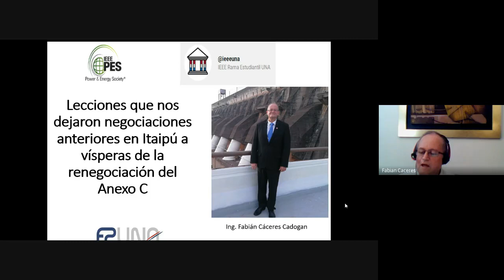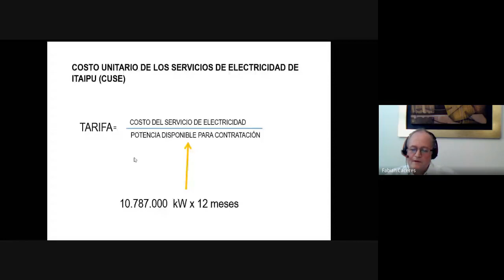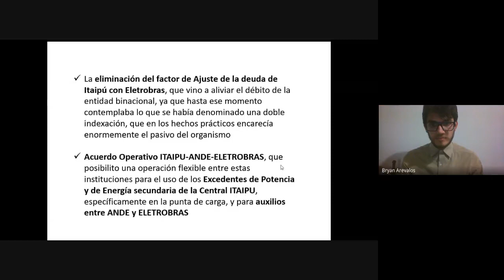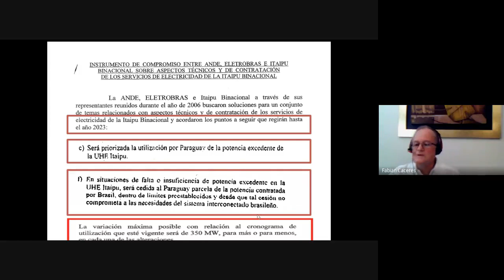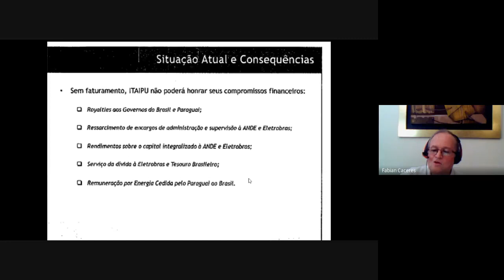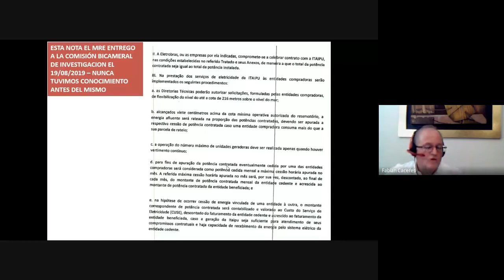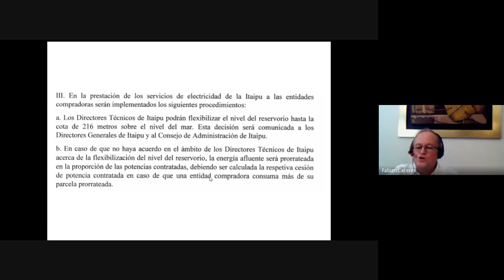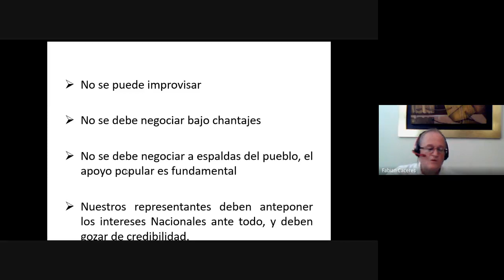W: LECCIONES QUE NOS DEJARON NEGOCIACIONES ANT. EN ITAIPU A VÍSPERAS DE LA RENEGOCIACIÓN DEL ANEXO C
Desde la Sociedad de Potencia y Energía del IEEE UNA⚡ te traemos el WEBINAR " LECCIONES QUE NOS DEJARON NEGOCIACIONES ANTERIORES EN ITAIPU A VÍSPERAS DE LA RENEGOCIACIÓN DEL ANEXO C. "

Disertante: Ing. Fabian Cáceres Cadogan